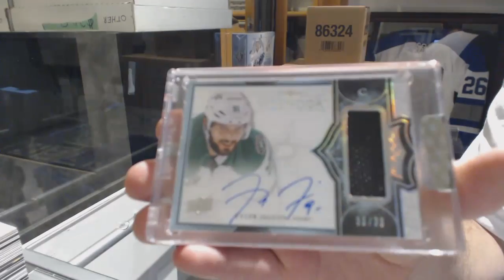LeslieR's 17-18 Upper Deck Splendor Hockey Box Break